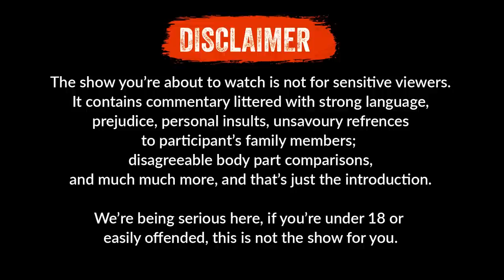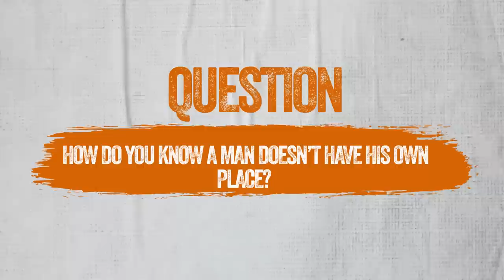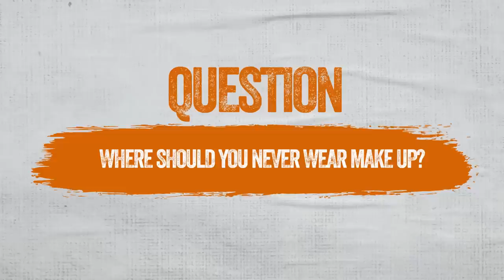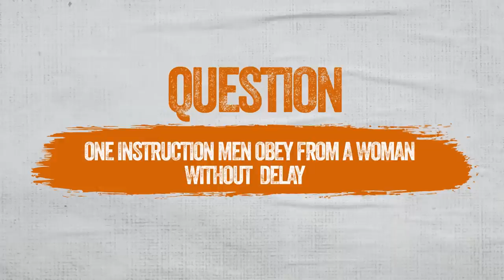The SANE-te Sn 2 EP1 FT Cartoon Comedian (MakeUp, Kissing ,Birthday Gift,)